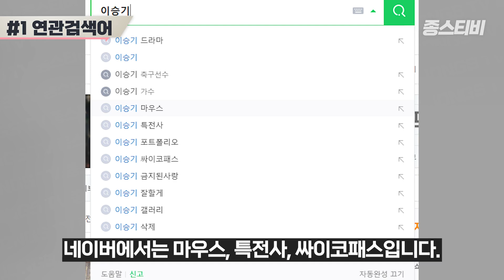[3부 TMI]마우스 이승기ㅣ팬들만 안다는 12가지 놀라운 사실